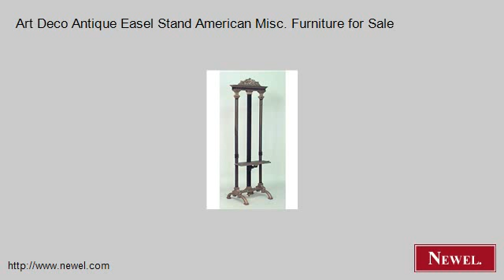Art Deco Antique Easel Stand American Misc. Furniture for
- Newel.com: Art Deco Antique Easel Stand American Misc. Furniture for Sale (Newel Art and Antiques, New York City)